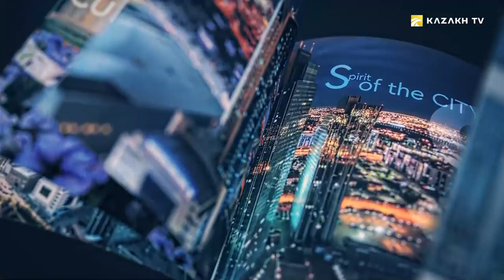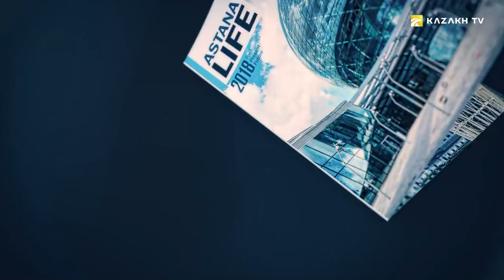Culture and traditions of the Bashkir people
Astana Life №34